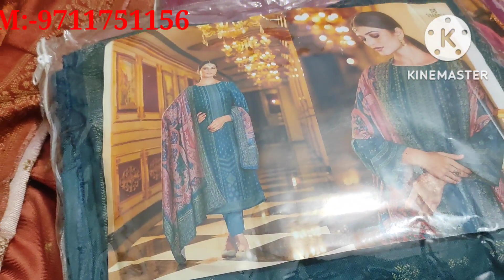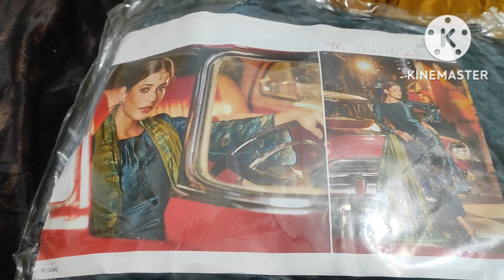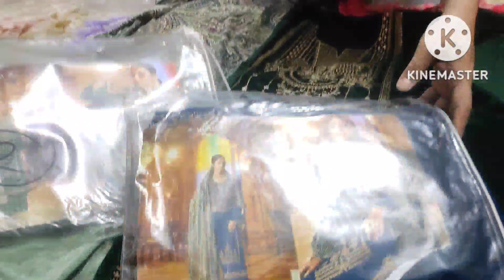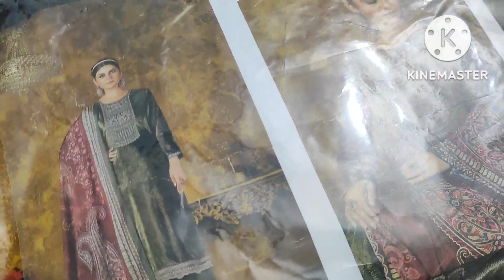ZQureshi branded suits part-2 only wholesale order no. 9711751156